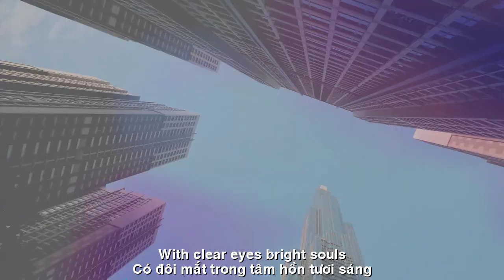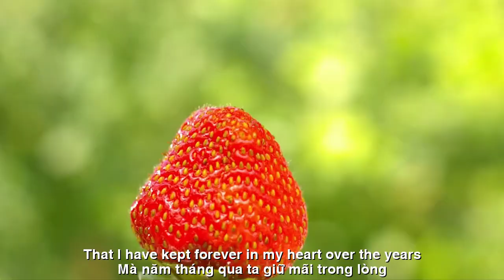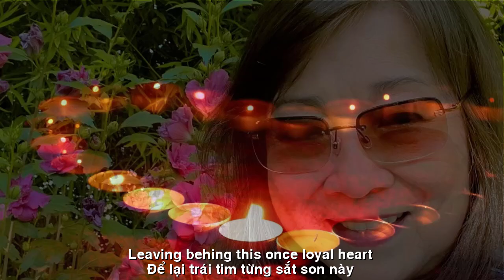[FULL HD]SÀI GÒN MỘT THOÁNG MƠ ||SAIGON A GLIMPSES OF DREAM ||CA SỸ HOÀNG HUY-NHẬT THÙY VY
TÁC PHẨM:SÀI GÒN MỘT THOÁNG MƠ
SAIGON A GLIMPSES OF DREAM
THƠ:NHẬT THÙY VY
SÁNG TÁC:NS QUANG DAU
TRÌNH BÀY:CA SỸ HOÀNG HUY
SÀI GÒN MỘT THOÁNG MƠ
Đêm qua nằm mơ.
Một Thoáng Trở Về Saigon Dấu Yêu
Chú ơi! đưa tôi về Nguyễn Trải
Ở gần Trần Bình Trọng góc đường
Chợ Quán nhà thờ nằm kế một bên
Có hồi chuông ngân trong chiều đi lễ
Chú ơi. chầm chậm lại! Đường Saigon đông nghịt
Già, trẻ qua đường núm níu tay nhau
Lơ láo mắt nhìn, xe trước xe sau
Vội vã, ngập ngừng , bước lùi, bước tới😩
Có cô hoc trò tủm tỉm miệng cười
Gió nhè nhẹ lay, tay vin tà áo
Sao mà dễ thương - dáng cô làm điệu
Đôi mắt thật trong, má đỏ, môi hồng 🥰
Chú xich lô mồ hôi nhễ nhại
Đạp chậm thôi, chầm chậm, chú à!
Qua tới quận năm, đường hãy còn
xa
Hay cứ dừng xe? ta ngồi đây nghĩ mệt! 😄
Tôi muốn níu lại cả không gian,
và thời gian trong tiềm thức
Giử Saigon thân yêu ở mãi trong lòng
Để khi nhớ,  mọi sắc màu khơi dậy
Cho ấm lòng của kẻ xa quê:
Ngay cả cái hắt hiu của ngọn đèn vàng đêm vắng
Trong hẻm nghèo, tiếng kẻo kịt vọng vang
Của chiếc gánh tre trên vai gầy còm cỏi
và tiếng rao khan
cúa người mẹ nghèo đang gánh hàng đi bán
Trong mưa đêm buồn với cái lạnh man man!
Saigon ơi!
Saigon ơi, t́ôi đã trở về một thoáng
Con đường trưa, bóng nắng, lá lưa thưa
Dáng yêu kiều của những người em gái ngày xưa
Những thanh thiếu niên tràn đầy nhiệt huyết
Có đôi mắt trong, tâm hồn tươi-sáng
Có cả dáng người xích lô nghèo nàn
mệt lã
còng  lưng , đạp dưới những cơn mưa tầm tã
Nhưng mang tấm lòng của con-người, đầy nhân ái chan hòa!
… Dạ, đã đến nơi rồi, thưa cô!
Tinh giấc, giật mình... ngơ ngác, chơ vơ:
Ủa, Saigon bây giờ thật lạ!
Đâu xe xich lô
Đâu người bán hàng rong
Đâu đèn vàng
Đâu mắt em trong?
Saigon của ta, còn gì không?
Còn gì không bên trong của sắc màu lồng lộng?
Và những nhớ nhung
mà năm tháng qua ta giữ mãi trong lòng
Sao như vụt tàn theo giấc mộng
 Để lại trái tim từng sắt son này
…bây giờ trống rổng!
Nhật Thuỵ Vi
Last night I dreamed.
A Glimpse Back to Beloved Saigon
Uncle! Take me back to Nguyen Trai
Near Tran Binh Trong street corner
Cho Quan church is next to one side
There is a bell ringing in the afternoon going to mass
Uncle. Slow down! Saigon street is crowded
Old and young crossing the street, holding hands
Looking around, cars in front and behind
Hurrying, hesitating, stepping back, stepping forward😩
A schoolgirl smiles with her mouth closed
The wind gently blows, her hand holds onto the hem of her dress
How cute - her figure is pretentious
Clear eyes, red cheeks, pink lips 🥰
The cyclo driver is sweating profusely
Pede slowly, slowly, uncle!
When we reach district 5, the road is still
far
Or should we just stop the car? I'm sitting here thinking, tired! 😄
I want to hold on to the whole space,
and time in my subconscious
Keep my beloved Saigon forever in my heart
So that when I remember, all the colors will awaken
To warm the heart of those far from home:
Even the faintness of the yellow lamp in the lonely night
In the poor alley, the creaking sound echoes
Of the bamboo pole on the skinny shoulder
and the hoarse cry
of the poor mother carrying goods to sell
In the sad night rain with the cold!
Oh Saigon!
Oh Saigon, I have returned for a moment
The noon road, the sunlight, the sparse leaves
The graceful figures of the girls of the past
The enthusiastic teenagers
With clear eyes, bright souls
There are also the figures of poor cyclo drivers
tired
with bent backs, pedaling under the pouring rain
But with the heart of a human being, full of compassion!
… Yes, we have arrived, miss!
Waking up, startled... bewildered, lost:
Oh, Saigon is so strange now!
Where is the cyclo
Where is the street vendor
Where is the yellow light
Where is your clear eyes?
My Saigon, is there anything left?
Is there anything left inside the vibrant colors?
And the memories
that I have kept forever in my heart over the years
Why do they seem to fade away with the dream
Leaving behind this once loyal heart
...now empty!
Nhật Thùy Vi
Đường liên kết của video